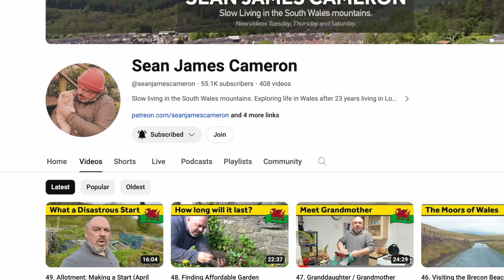51. Kitchen Revamp, Making Butter and Helmet - Living Alone in Wales (April 2024)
Today I give the kitchen a revamp, attempt to make my own butter and finally get around to buying a bike helmet but was it a good price?

📚 My Books...

🌻 Social Media...